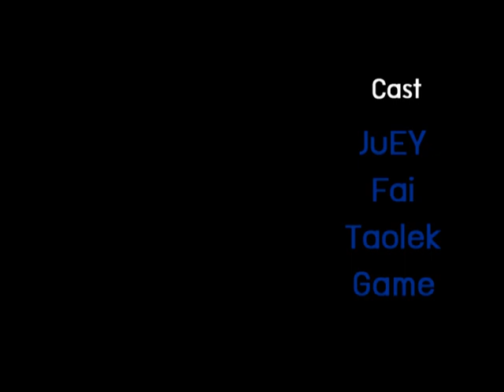MV Gangnam Style - MJU Integrated Commun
Gangnam Style
Cover by ..
นักศึกษา สาขานิเทศศาสตร์บูรณาการ ชั้นปีที่ 1
มหาวิทยาลัยแม่โจ้